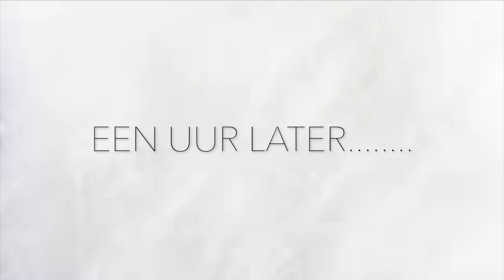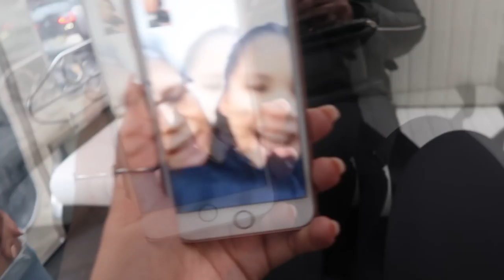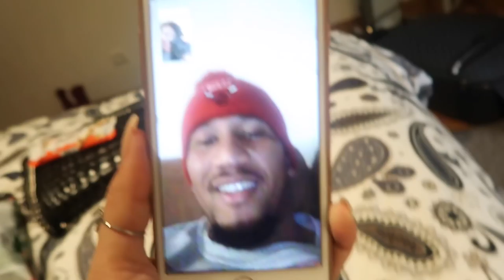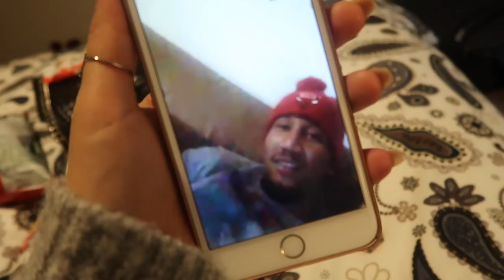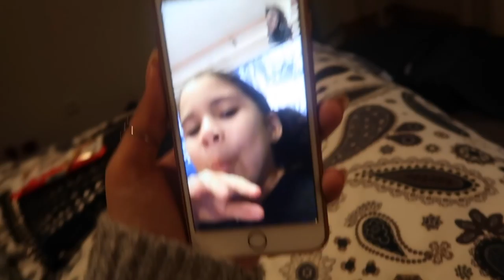--| BUNGELLAND & LISSABON VLOG DEEL 2 --|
Haai Mensjes,

Liefs,

Zomayra & Celina